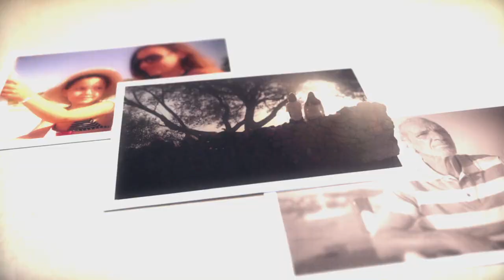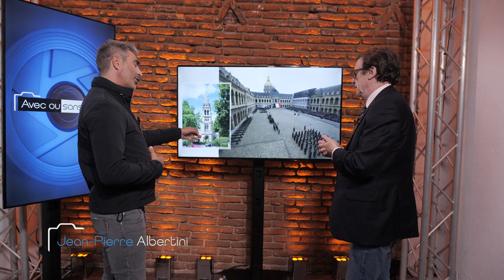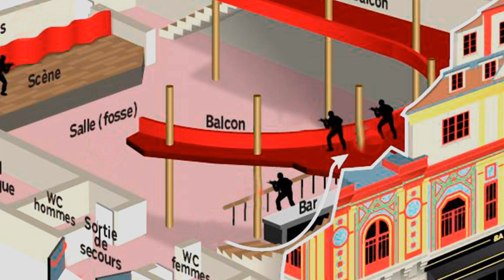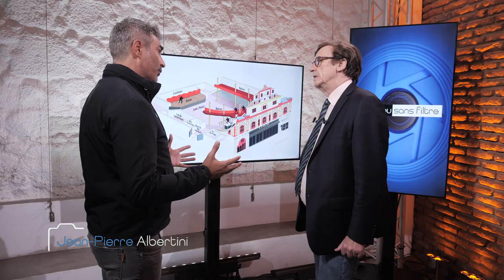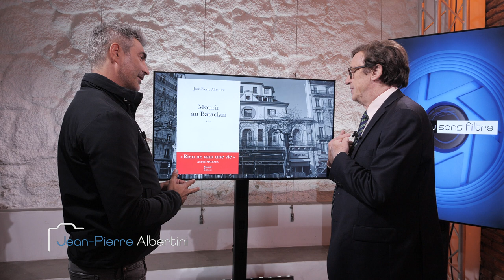Avec ou sans filtre - JEAN-PIERRE ALBERTINI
Parce que les photos de nous sont partout, chaque semaine, Luc Mondoloni accueille une personnalité corse ou amie de la Corse, placée face aux clichés de sa vie.